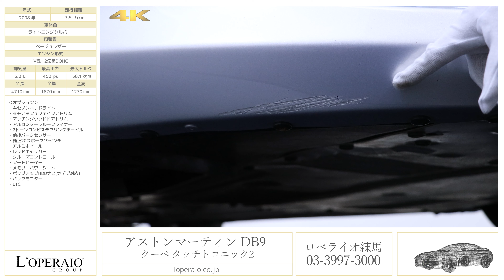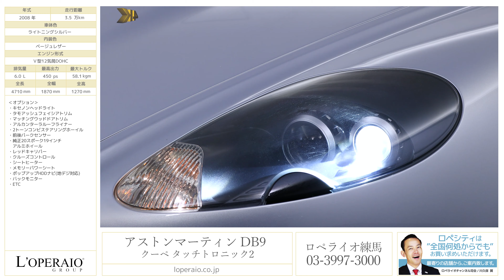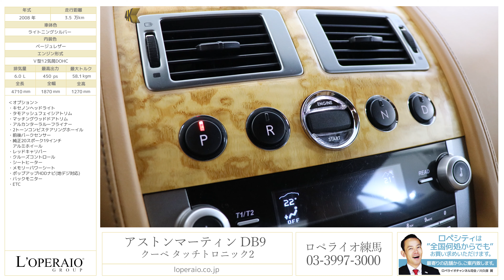アストンマーティン DB9 クーペ タッチトロニック2 2008年式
ライトニングシルバー/ベージュレザー/正規ディーラー車/左ハンドル/タッチトロニック6AT/取扱説明書/整備記録/クリスタルキー

最高のコンディションを保った『DB9』が入庫しました！過去の整備記録も多く安心できるお車です。気になるそのコンディションは極上。エンジン始動時の官能的サウンドと共に高速域ではグランドツアラーとして優雅にドライビングして頂けます。ガレージに置いておくだけでも様になる1台です！アストンの十八番V12エンジンを当時の感覚で楽しめる特別なモデルですがかなりお求めやすい相場となりました。珍しい左ハンドルにも注目です！

‹オプション›
・キセノンヘッドライト
・タモアッシュフェイシアトリム
・マッチングウッドドアトリム
・アルカンターラルーフライナー
・2トーンコンビステアリングホーイル
・純正20スポーク19インチAW
・メモリーパワーシート
・ポップアップHDDナビ(地デジ対応)
・バックモニター
・ETC

‹標準装備›
ベージュレザーインテリア、タモアッシュフェイシアトリム、１０ウェイパワーシート、シートヒーター、オートエアコン、Ｌｉｎｎ社製１２８Ｗオーディオシステム、６連奏ＣＤチェンジャー、トリップコンピューター、エンジンスタータースイッチ、１９インチアルミホイール、ＡＢＳ（アンチロックブレーキシステム）、ＥＢＤ（エレクトロニックブレーキフォースディストリビューション）、ＤＳＣ(ダイナミックスタビリティコントロール)

‹主要諸元表›
6.0V12DOHC、450ps、58.1Kgm、全長471×全幅187×全高127cm

\18,480,000-

〒１７７-００３３
東京都練馬区高野台３-１５-３５